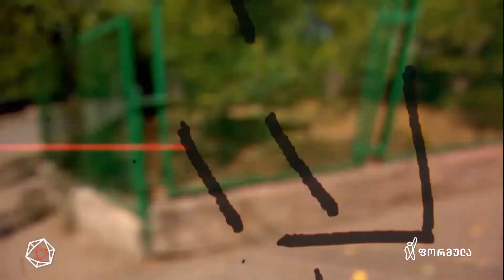მოძრავი საფრთხე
◼ ქალაქში პარკირების სიმწირისა და საცობების გამო, ხალხი გადაადგილების ალტერნატიულ საშუალებიტ ცდილობს
◼ არსებობს თუ არა რაიმე რეგულაციები მოპედისა და სკუტერის მძღოლებისთვის?

📲 დროების ფეისბუკის გვერდი:

▪  FB.com/DroebaOfficial

📲 ფეისბუკის გვერდები:

▪ FB.com/TVFormula
▪ FB.com/FormulaNews
▪ FB.com/DilaFormulaze
▪ FB.com/PolitikisFormula
▪ FB.com/TargamadzisFormula
▪ FB.com/BaiaShow
▪ FB.com/Tvitizolaciashi

📲 სხვა სოც.ქსელები:

▪ Instagram.com/FormulaOriginals
▪ Twitter.com/FormulaGE
▪ TikTok.com/@TvFormula